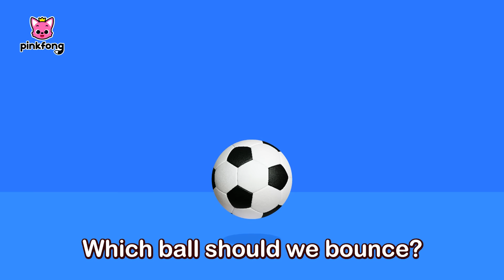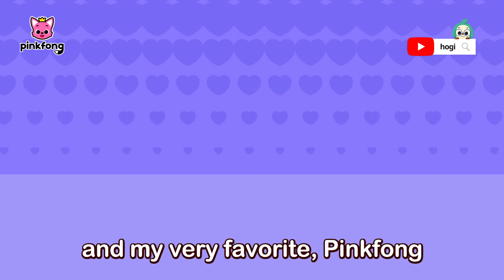Bounce, Bounce Bouncing Balls🏐🏀🏈🎾⚽️⚾️| Sports Songs | Pinkfong Songs for Children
Let’s collect all the different types of balls!
You're watching "Bounce, Bounce Bouncing Balls", a fun and educational Sports Song presented by Pinkfong!

🎵 Lyrics
A giant ball.
A tiny ball.
A round ball.
An oblong ball.
A smooth ball.
A bumpy ball.

Bounce, bounce!
An egg-shaped football.
Bounce, bounce!
A stitched-up baseball.
A soccer ball, a pink pong ball, a tennis ball.
Bounce, bounce!
Which ball should we bounce?

Bounce, bounce!
A bumpy, bumpy golf ball.
Bounce, bounce!
A three-holed bowling ball.
A basketball, a hockey puck, a shuttlecock.
Hey, I’m not a ball!
Bounce, bounce!

A giant ball.
A tiny ball.
A round ball.
An oblong ball.
A smooth ball.
A bumpy ball.

Bounce, bounce!
Colorful billiard balls.
Bounce, bounce!
A fully padded volleyball.
A water ball, a handball,
and my very favorite, Pinkfong bouncy ball!

Bounce, bounce!
Bounce, bounce!

Arranged by EDEN Records
Performed by Bommie Catherine Han, Michael David Yantzi, Sarah Bock, Max Gowan
Mixed and Mastered by Baby Shark Music Studio Nuvo